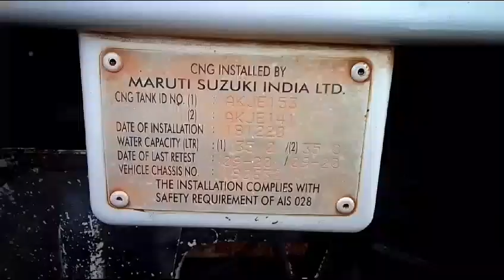2020 MARUTI SUPERCARRY 4x2PICKUP